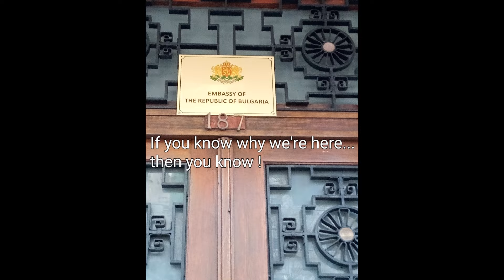A Little Bit Of BULGARIA - If You Know, You Know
Join us as we travel to London. In which Dick has a thing for road signs, Ant gets nostalgic and we keep our appointment at the Bulgarian Embassy.